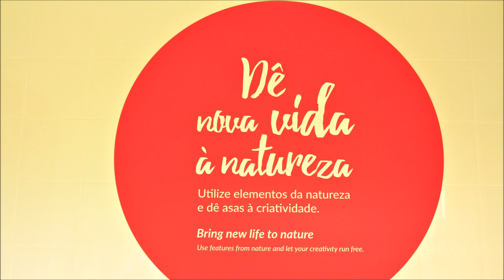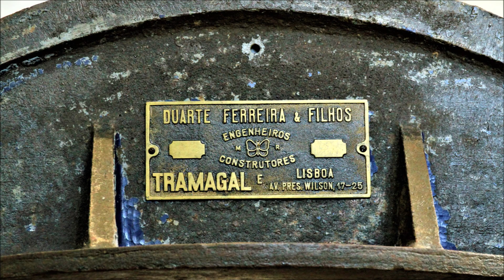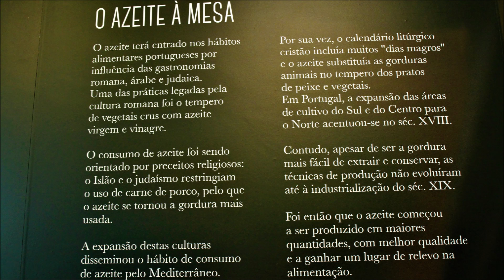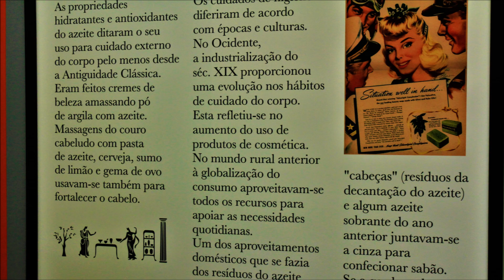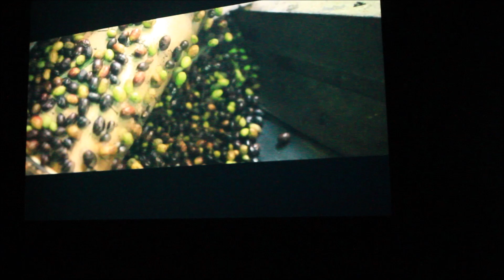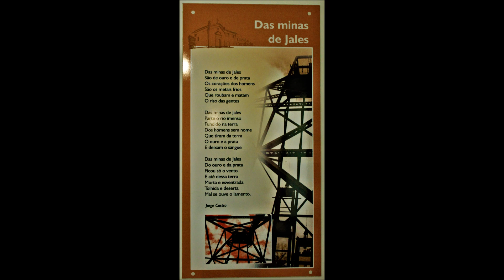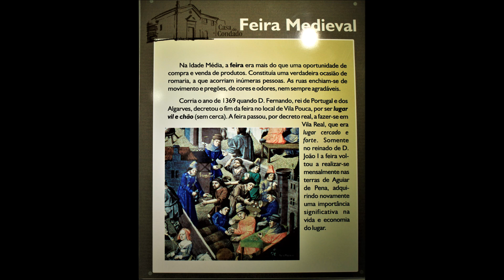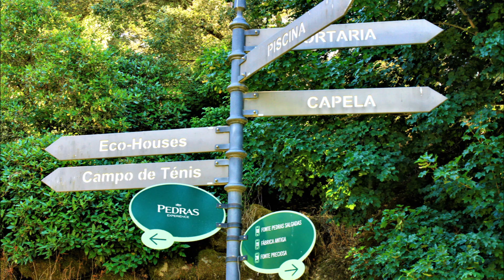Rota do Alto Tâmega Mirandela e Vila Pouca de Aguiar 6 de Julho Parte 4